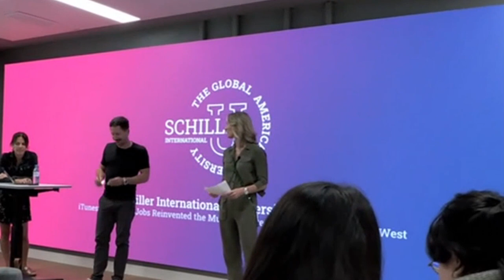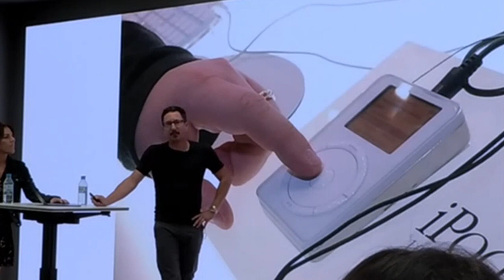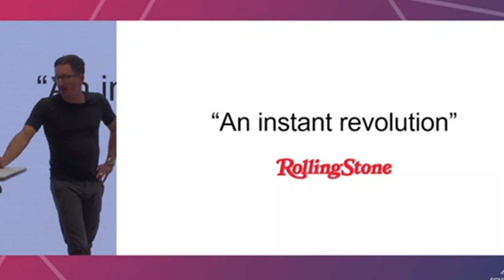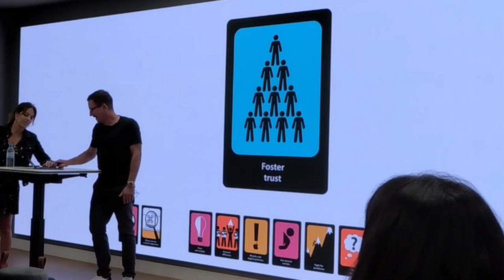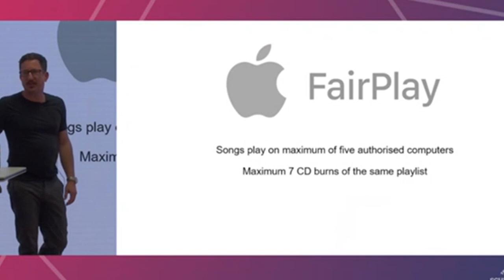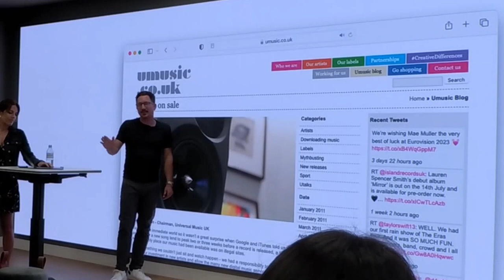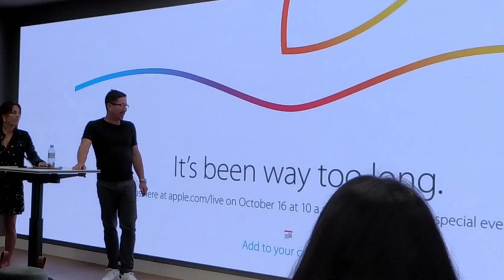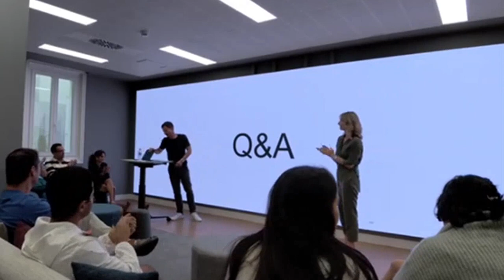SIU | How Steve Jobs Reinvented the Music Business MasterClass by Neil West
--- Discover more